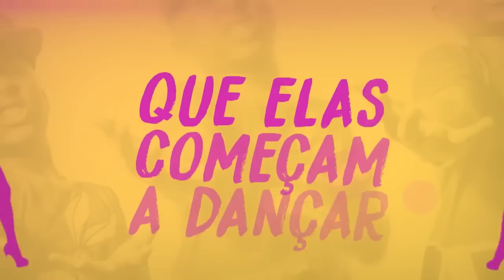MC Boladinho - Solta o Beat (Official Lyric) (DJ WN)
Divulgue seu trabalho no canal LEGENDAFUNK

Acompanhe LEGENDA FUNK nas redes.